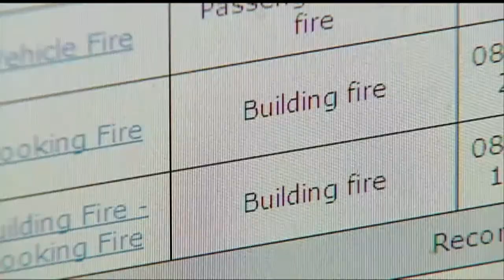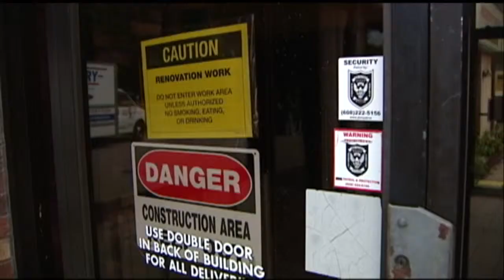Fire Department Cracks Down On Careless Kitchen Fires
Madison firefighters say enough is enough -- and they're getting tough
on those responsible for careless kitchen fires. Marc Lovicott reports.